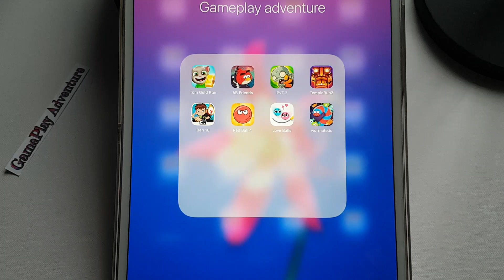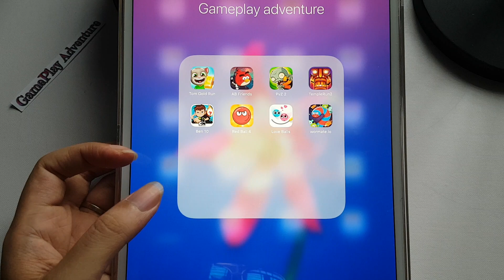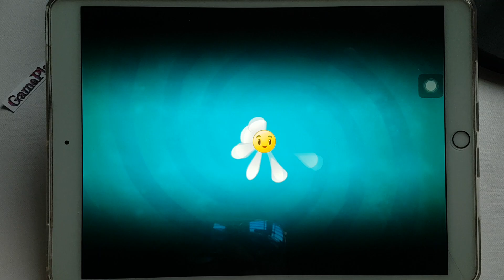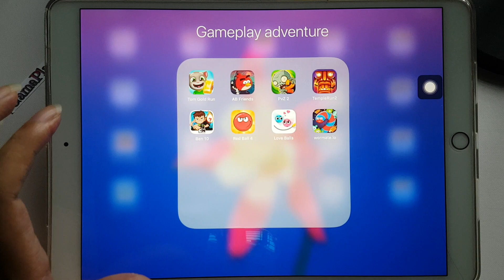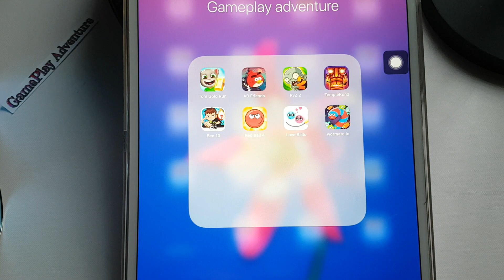Tom Gold Run,Wormate io,Ben 10,Red Ball 4,PvZ 2,Angry Birds Friends,PvZ 2,Temple Run 2